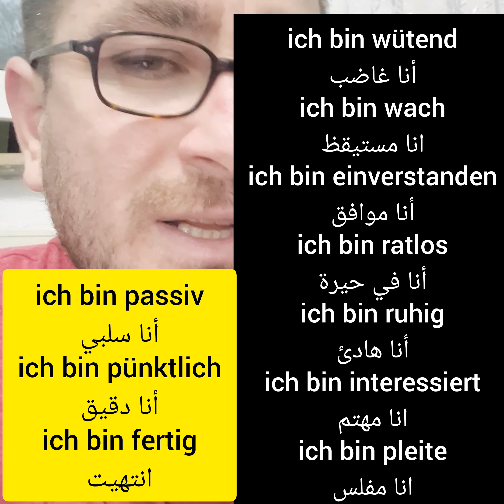كورس المحادثة والجمل باللغة الألمانية للمبتدئين - درس 15